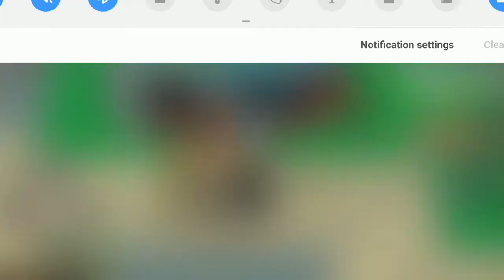Pocket Mortys | Defeating Council of Ricks with only Mr.Meeseeks